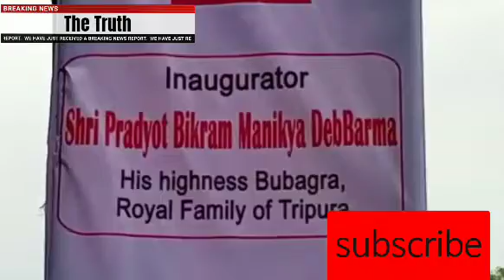molsom bosongni anthar buthar festival chengkha gomati district makhuchara amchai oh